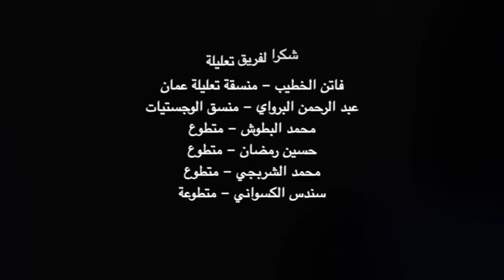موهبة: التصوير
مشاركة: محمد وليد الشربجي

تعليلة
لقاءٌ ثقافي اجتماعي يهدفُ إلى جمع الناس من مختلف الخلفيات الثقافية والاجتماعية والاقتصادية، ليتشاركوا الأفكار والاهتمامات والمعارف وحتى الأفكار المقتبسة، بهدف إخراج الأفكار من الحيز الشخصي إلى باقي أفراد المجتمع.